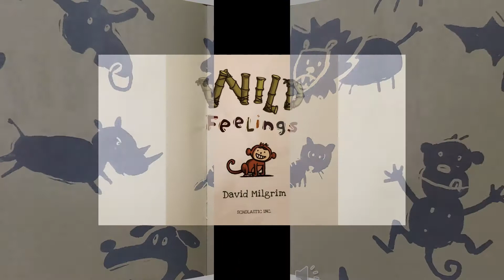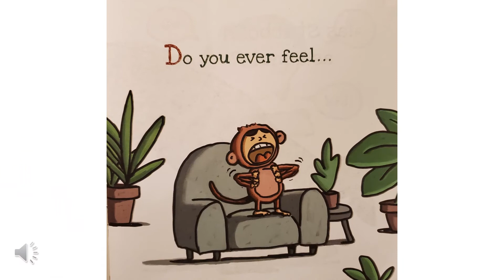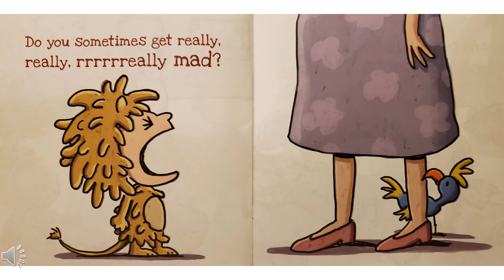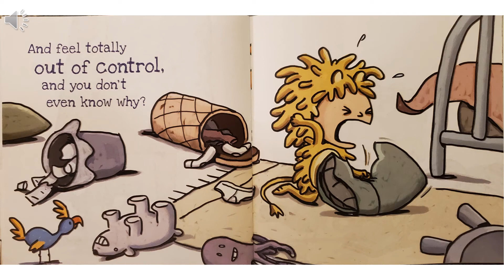"Wild Feelings" read by Ms. Julie